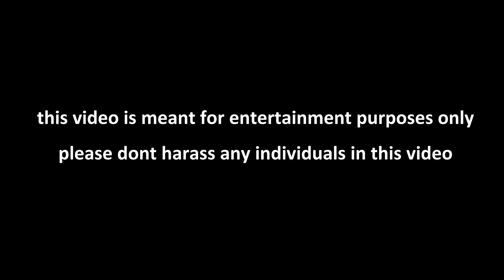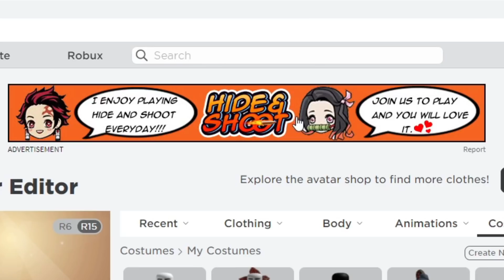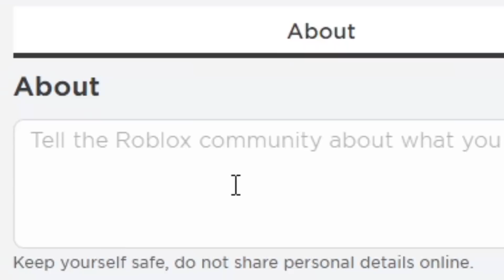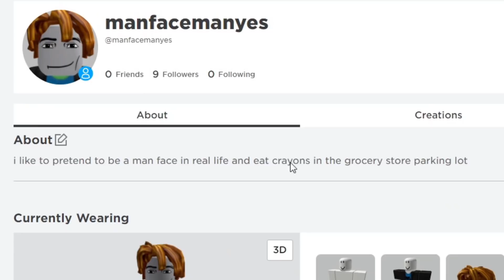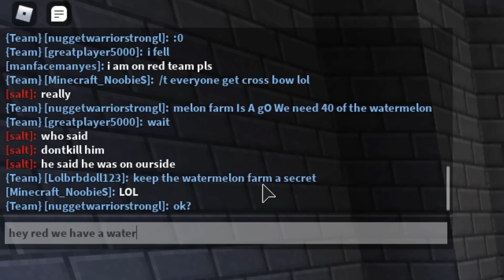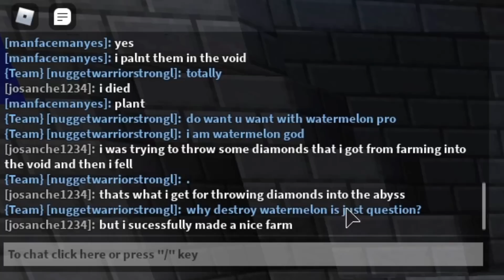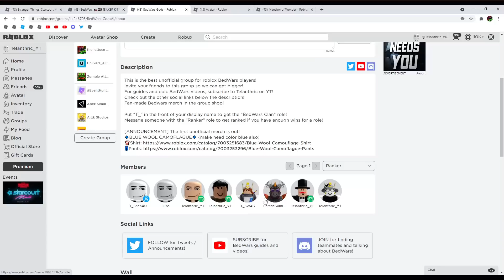TROLLING in Roblox BedWars (Part 2)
Like this video for more similar videos!
Comment what you think I should do in another Roblox BedWars trolling video!

Roblox Merch!

I troll in Roblox BedWars! This is Roblox Bedwars funny moments / trolling in the new Baker Kit update!

This video is: TROLLING in Roblox BedWars (Part 2)